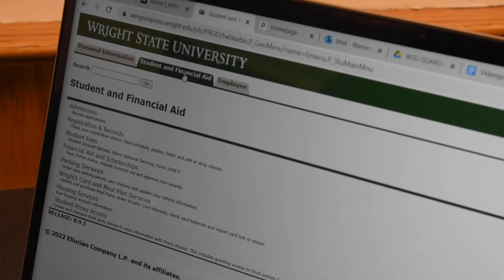Lack of Course Offerings at Wright State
Wright State University (WSU) offers fewer courses in the spring 2022 semester compared to previous years, especially affecting the College of Liberal Arts (COLA).